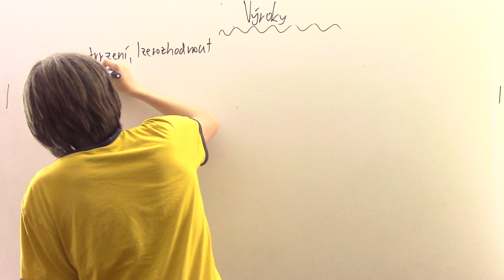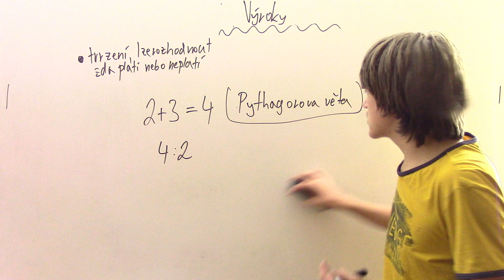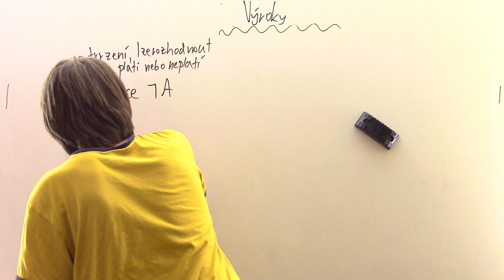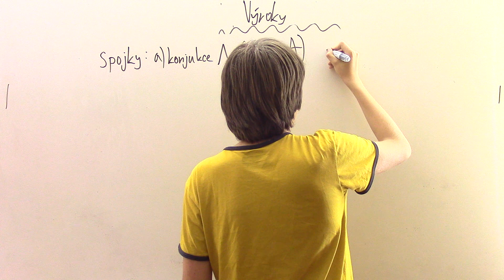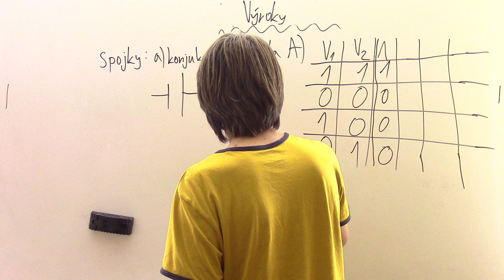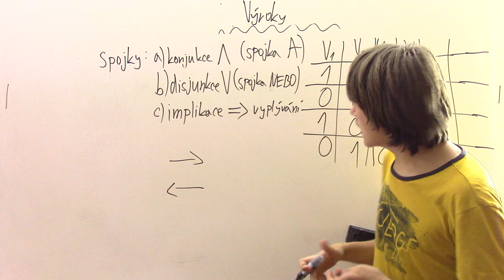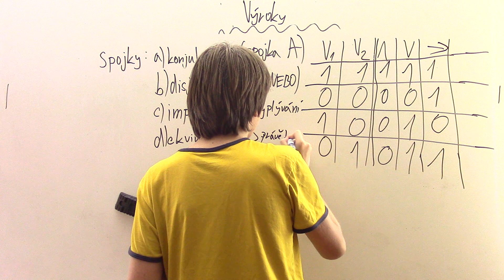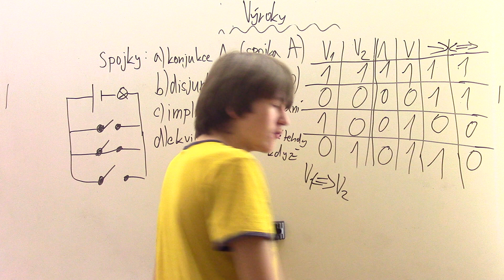Výroková logika - negace, spojky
Kategorie: 1. ročník SŠ
Téma: Výroková logika
Pro více informací rozklikni infobox (klikni na "zobrazit více").

Matematika pracuje i s tvrzeními (výroky), se kterými pak dále pracuje pomocí spojek. Ukážeme si, co výrok je a co není. Na výrokové logice je třeba se "nadrtit" spojky a jejich pravdivostvní hodnoty (alespoň pro dvě hodnoty, více hodnot je víceméně použití pravidel pro dvě hodnoty).